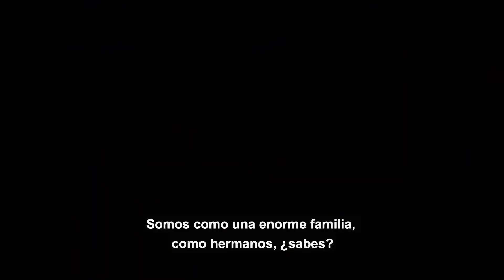2022 ENERO ENTREVISTA A JAKE STORMOEN POR EL ESTRENO DE LA ULTIMA TEMPORADA DE THE OUTPOST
ENTREISTA A JAKE STORMOEN QUIEN INTERPRETA AL CAPITAN GARRET EN LA SERIE THE OUTPOST, QUE ESTRENA SU ULTIMA TEMPORADA POR SYFY